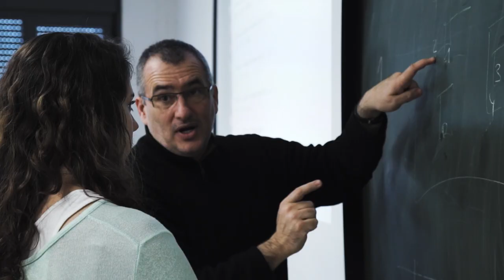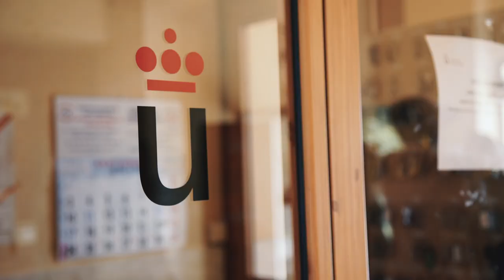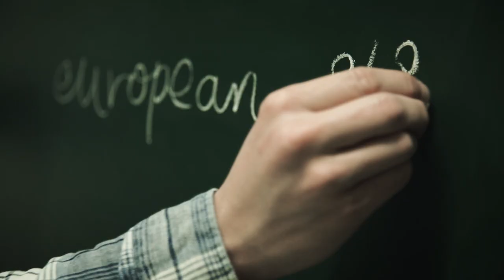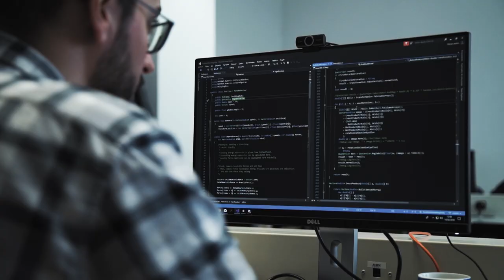URJC, a university that's going global (WorldMUN '19)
Presentación Institucional URJC  - URJC, a university that's going global (WorldMUN '19)

YoSoyURJC | Presentación de la Universidad Rey Juan Carlos para el evento WorldMUN 2019.